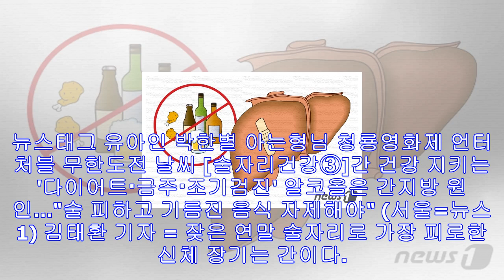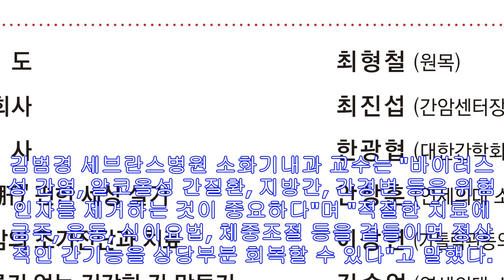[술자리건강③]간 건강 지키는 '다이어트·금주·조기검진'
뉴스태그 유아인 박한별 아는형님 청룡영화제 언터처블 무한도전 날씨 [술자리건강③]간 건강 지키는 '다이어트·금주·조기검진' 알코올은 간지방 원인…"술 피하고 기름진 음식 자제해야"...